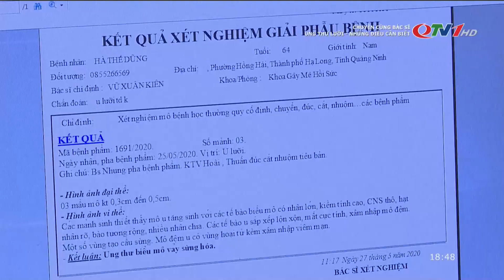Chuyện cùng bác sĩ: Ung thư lưỡi | QTV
Ung thư lưỡi là một loại ung thư vùng miệng thường phát triển từ tế bào biểu mô vảy trên bề mặt lưỡi, với biểu hiện là khối u hoặc vết loét. Dấu hiệu đáng chú ý nhất của ung thư lưỡi là vết loét không lành trên lưỡi và đau lưỡi.